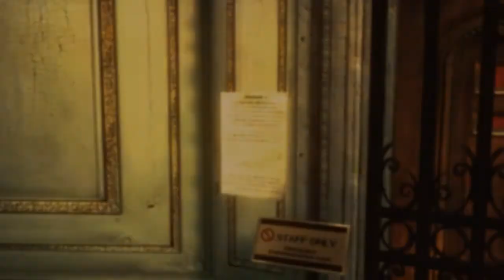Resident Evil Revelations [PC]: #09 {Special Guest: James D.}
The ninth part of our playthrough through the 'super amazing' Resident Evil: Revelations game on Steam. Beware of feisty one-liners, sea creatures and... demon wolves? Audio has started to improve significantly, so I hope everyone really starts to enjoy this. It seems as though we're going to see this game through to it's probably not-so-awesome end.